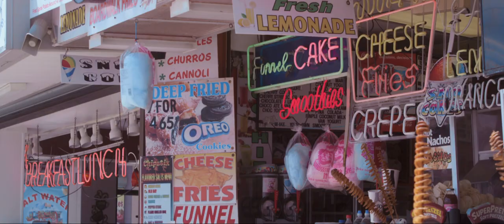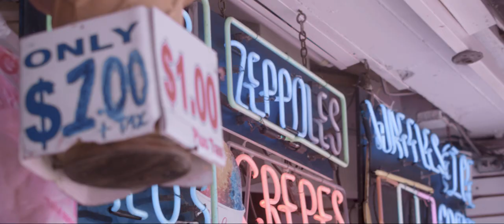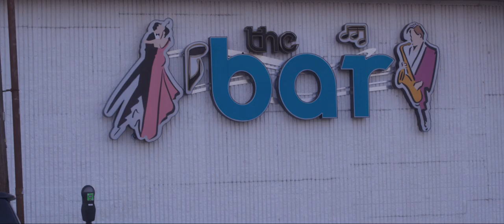Alice Cohen & The Channel 14 Weather Team "Plastic Paradise" [Official Music Video]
Alice Cohen & The Channel 14 Weather Team "Plastic Paradise"
From the album 'Artificial Fairytales' [NNA119]
Available May 31st, 2019 on Vinyl, Compact Disc, & Digital formats.

Director: Gabrielle Muller
Cinematographer: Alice Millar
Assistant Camera: Swelee Joseph, Wonnie Shen

Editing: Fay Gartenberg
Featuring Alice Cohen, Gabrielle Muller, Adrian Knight, David Lacker, BJ Rubin, Zach Phillips, Max Zuckerman, Bryce Hackford, Dominika Mazurova, Grace Chang, Nicole Louie, Hanna Lea Novak, Tom Henry and Mikel Durlam
Hair: Megan Morganweck
Color Correction: David Carson
Shot in Wildwood, NJ and at Magick City, Brooklyn.

NNA is honored to bring you new music from New York-based songwriter, musician, and visual artist Alice Cohen. ‘Artificial Fairytales’ is the artist’s 6th full-length solo album, joined now by The Channel 14 Weather Team (Adrian Knight and David Lackner) on additional instrumentation. Cohen’s extensive and diverse career in music has formed her work into the unique breed of sophisticated pop that it is today, utilizing synthetic funk, club-like atmospheres, technical compositions and inventive production to create a sound that is both vintage and modern simultaneously, fitting in seamlessly with the current wave of underground New York City art pop.

Cohen has spent the majority of her life immersed in music. The daughter of jazz musician parents in Philadelphia, she was influenced at an early age by “The Philly Sound” of soul music songwriting/production duo Gamble and Huff. Getting her start playing her songs in coffee shops, Cohen came up through the disco/funk era of the late 70s and early 80s both as a songwriter and in her band Fun City, before venturing off into synth pop in the mid-1980s with The Vels, then going on to sing and play bass in grunge rock outfit Die Monster Die in the 1990s. Since then, her solo work has built on elements from all of these experiences, as evidenced in her unique and personal hybridized sound. Now, with ‘Artificial Fairytales,’ Cohen has locked into a mode of expression that is dance floor-friendly, yet psychedelic and surreal enough to trip out to in any setting. While elements of these songs are extremely accessible, the deep variety of sonic coloring, dense layering, and creative use of synthesis work together to push the boundaries of status quo pop music. ‘Artificial Fairytales’ has the detail and presence of a studio album, but the fact that it was recorded at home reveals an extra dose of freedom, experimentation, and personality in its details. These 9 songs sit in the more glamorous zones of eighties club and R&B music, though laced with more modern cosmic tendencies through the delicious and stimulating blend of synthesizers, guitar, sax, flute, and drum machine.

Thematically, the album explores the internal fantasy life of “outsider” characters, the theme of the Working Woman, and the transformation of the Old Maid archetype. The songs are reflections of the fairy tales we learn in childhood, reworked into the dreams and realities of a modern day woman. The prince on a white horse, the castles, and dragons, have all crumbled, and melted into a distorted plastic landscape. Women’s work and fantasy life form the undercurrent of ‘Artificial Fairytales’ and are expressed in everyday experiences: getting up at the crack of dawn to go to work, as well as the ”ladies of the night”  who frolic in seedy motels and sailor bars. Throughout the album, liberation and escape are found in fantasy - on the dance floor, in night clubs and imaginary daydreams.